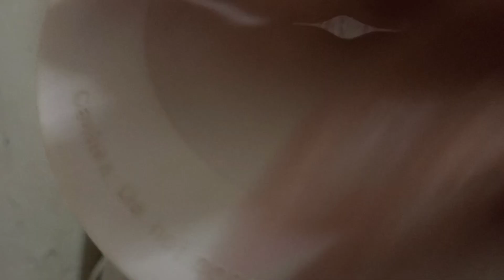Ginger and garlic paste😍//Nayab cooking and vlogs😃